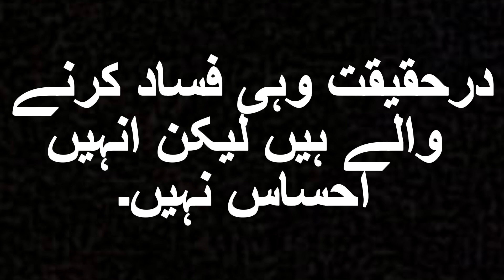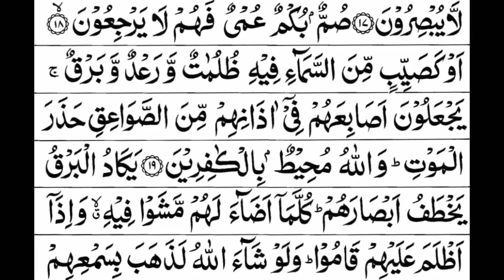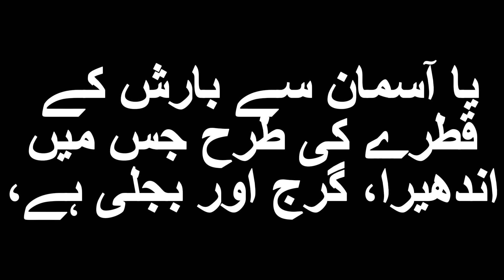surah al baqrah ayyat no (9 to 19) with urdu translation (PARA 1)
The Quran, revered by Muslims as the holy book of Islam, contains divine guidance and wisdom for all aspects of life. Its message is timeless and universal, addressing fundamental questions about existence, purpose, and morality. Translating the Quran into Urdu allows Urdu-speaking individuals to access and understand its profound teachings more effectively.

Quran Urdu translation provides a pathway for Urdu-speaking audiences to delve into the rich meanings and insights of the Quranic verses. It enables them to connect with the message of Allah (God) and gain a deeper understanding of Islamic principles, values, and practices in their native language. The translation process aims to convey the essence and spirit of the original Arabic text while maintaining accuracy and clarity in Urdu expression.

Through Quran Urdu translation, readers and listeners can explore themes such as faith, worship, ethics, guidance, and spirituality. They can learn about the stories of prophets, the wisdom of parables, the importance of prayer, charity, and righteous conduct, and the promise of divine mercy and guidance for those who seek it sincerely.

Overall, Quran Urdu translation serves as a valuable resource for individuals seeking spiritual enlightenment, moral guidance, and a deeper connection with their faith. It bridges linguistic barriers and facilitates a meaningful engagement with the profound teachings of the Quran in a language that resonates with Urdu-speaking communities.